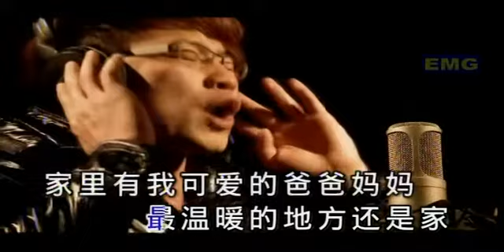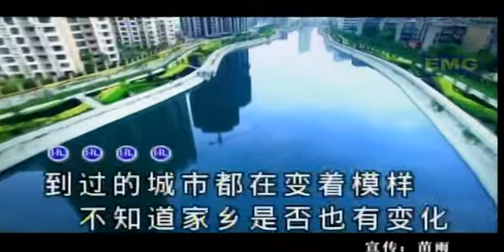最温暖的地方还是家（音乐供练习）